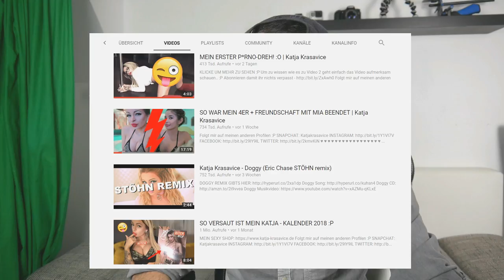Meine Vorsätze für 2018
Ein neues Jahr mit neuen Träumen und Erwartungen an mich selbst.
Ehrlich gesagt fürchte ich mich fast genauso davor, wie ich mich auch darüber freu.
Es wird das anstrengendste Jahr meines Lebens, doch ebenfalls glaube ich daran, dass es zeitgleich das erfolgreichste wird.

Soundtrack by beatz era.